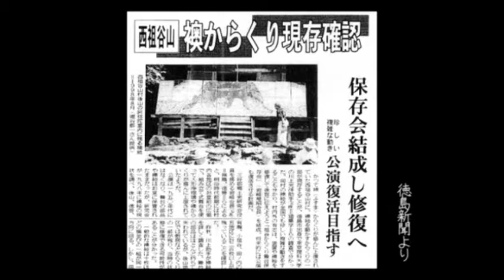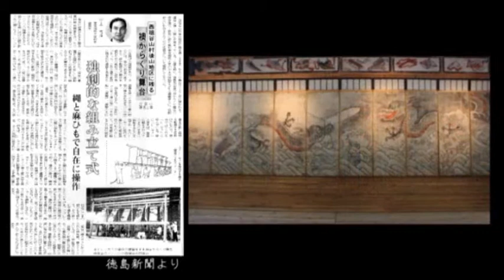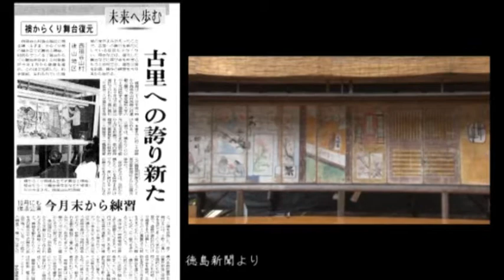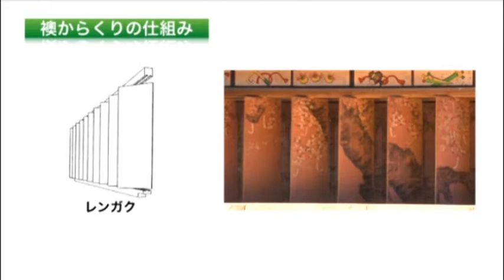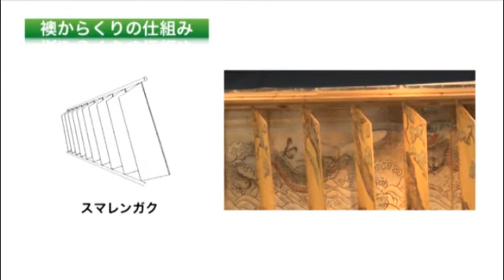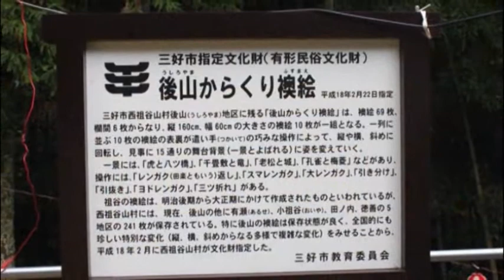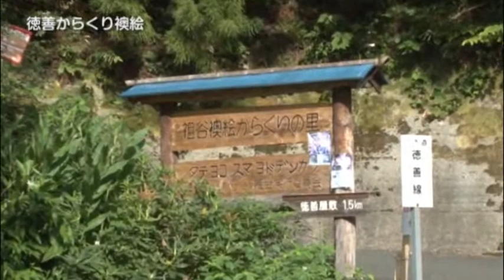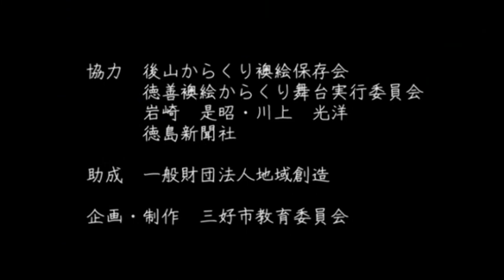【本編】「祖谷のからくり襖絵」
西祖谷山（にしいややま）村に、全国的にも珍しい歌舞伎などの舞台の背景となる襖絵を、回転させたり引き分けたりして変化させる、カラクリを操作する技術が残されている。　襖（タテ１６０センチ・ヨコ６０センチ）９～１０枚を並べて絵を描き、個々の襖を自在に動かして絵を入れ替える技である。絵は地元の農民が書いたとされる。明治から大正にかけて制作されたが、１９５０年頃公演されなくなった。平成１７年頃の調査で、これらの襖が、保存されていることが解り、研究の結果再現することができた。

　西祖谷山村後山地区に「後山（うしろやま）のからくり襖絵」が保存されていることが解り、平成１９年保存会を結成、神社前の広場に組立式小屋掛舞台を建設、以来公演を行っている。襖絵は１２種類ほど有り、これをタテ・ヨコ・ヨド・スマレンガクとよぶ様々な方法で、差し替えて見せるものである。

　西祖谷山徳善地区に「徳善（とくぜん）のからくり襖絵」が残されていて、平成１９年から年に３回程公演が行われている。やはり組み立て式舞台であり、都度組み立てに手間がかかる。内容については後山のものとよく似ている。

　いずれの場合も、過疎化の中後継者不足が最大の課題ながら、継続の意思は固い。【平成26年度制作】

◆本　編： 68 分

徳島/三好市
関連分類：技能